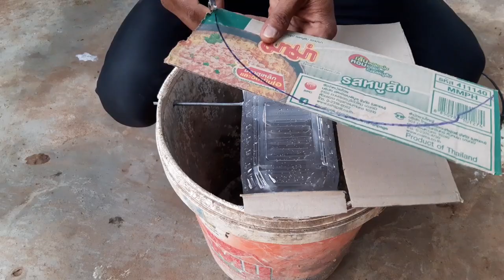Experiment underground mouse/rat trap using water bottle and bucket